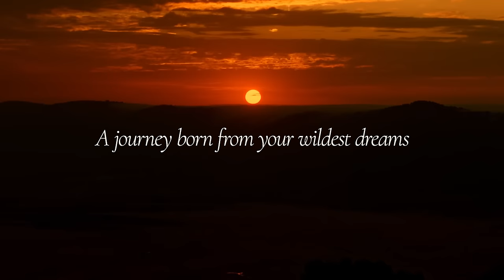Chapter 2 – ‘RANGI, The Colors of Ngorongoro’ - Once Upon a Life in Tanzania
Immerse yourself in the breathtaking hues of Ngorongoro, whose landscape’s vibrant colors paint an unforgettable wildlife adventure. Once Upon a Life in Tanzania, a journey born from your wildest dreams.